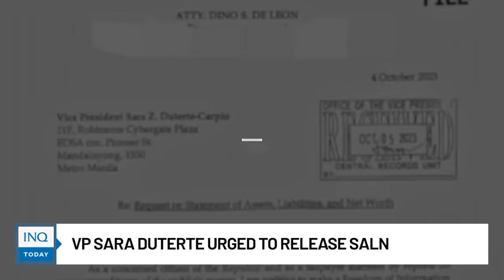Sara Duterte urged to release SALN | INQToday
Vice President Sara Duterte is urged to release her Statements of assets, liabilities, and net worth (SALN) from her time as Davao City mayor and her current post as the second highest official of the land.